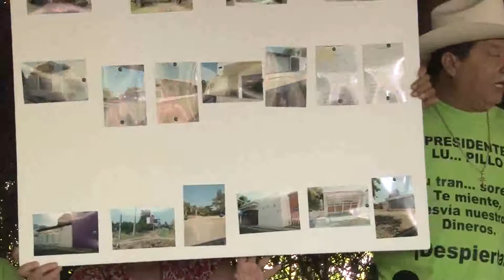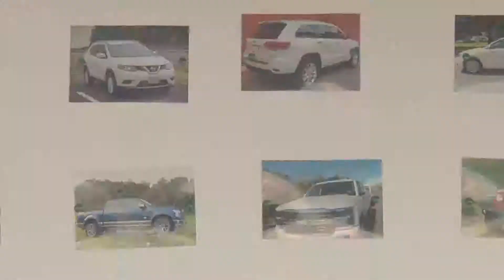Pide Audelino Flores a Hacienda que investigue sus propiedades y la de sus familiares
Pide Audelino Flores a Hacienda que investigue sus propiedades y la de sus familiares, niega haber pedido dinero al presidente municipal de Tecomán.